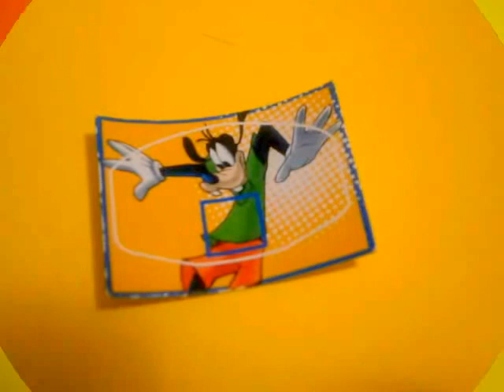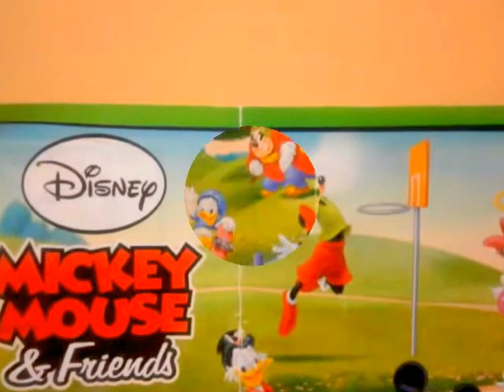Crazy about Mickey Mouse & Friends Goofy MPG FT176 Kinder Surprise Eggs 2013 (Photo- show)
Mickey Mouse & Friends, Goofy MPG FT176 of Kinder Surprise Eggs 2013 (Photo- show)
We are looking forward to your visit on our channel: